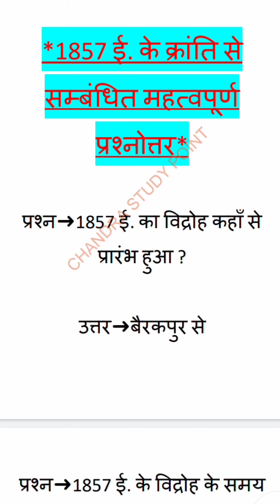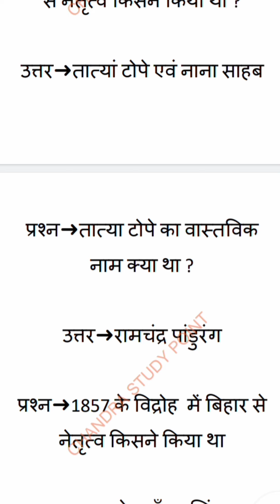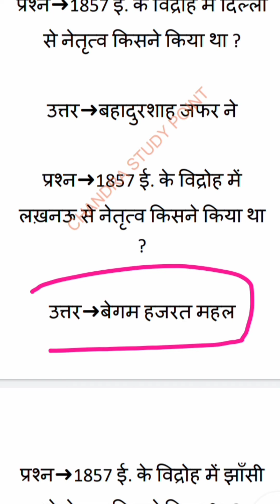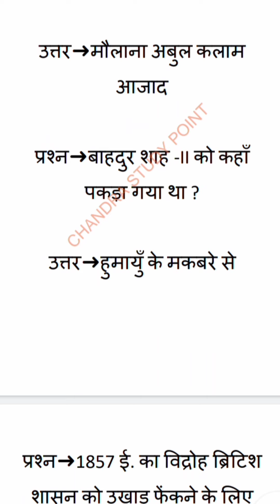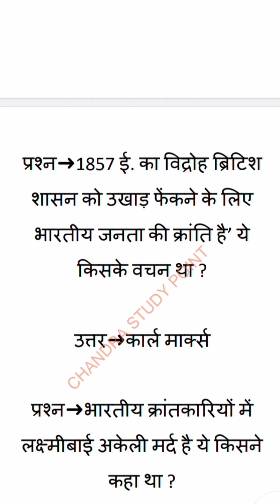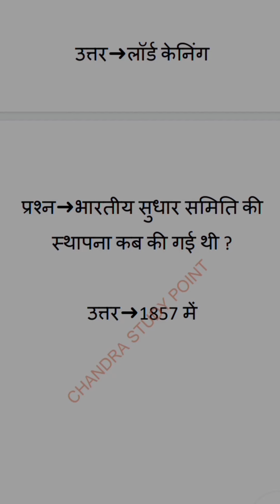1857 की क्रान्ति 1857 का विद्रोह 1857 ki kranti 1857 ka vidroh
मंगल पांडेय की कहानी
स्वतंत्रता संग्राम से जुड़े प्रश्न
सभी परीक्षाओं के लिये उपयोगी

@GROUP D
group d
# ntpc
@latest news railway ntpc